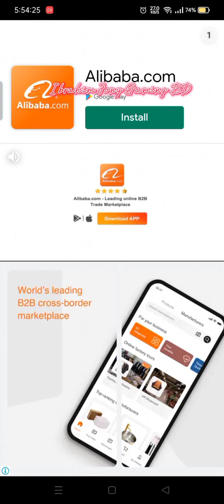ludo gaming games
Ludo Club